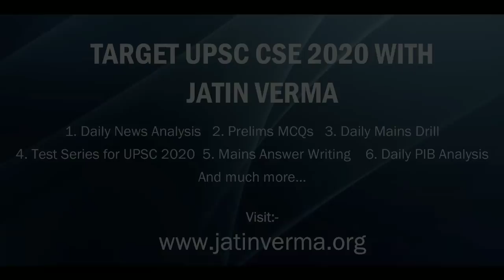BEST MOTIVATIONAL THOUGHT FOR SUCCESS 🔥🔥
UPSC4U BY ADITYA KUMAR MISHRA

Jatin Verma's IAS Academy

 (For Full UPSC 2020 Modules)

To Apply for jatin Verma's course on Indian Polity and Current Affairs